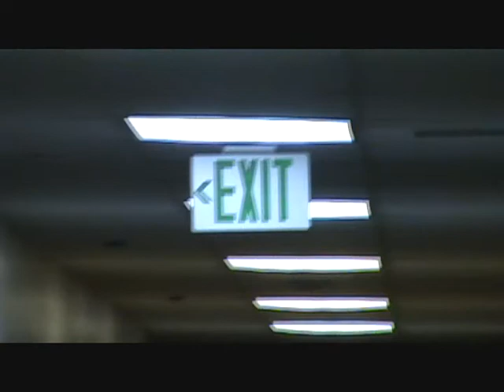MacGregor Meets Penny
MacGregor does his first escape and realizes how lonely it really is in the real world... this is exactly what causes him to want to meet Penny!